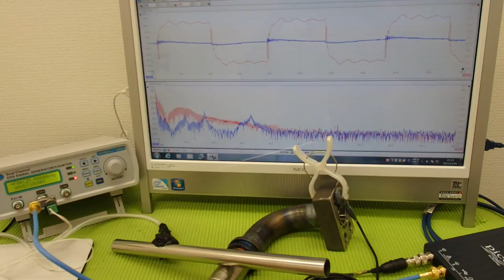表面弾性波を利用した、超音波制御技術 ultrasonic-labo